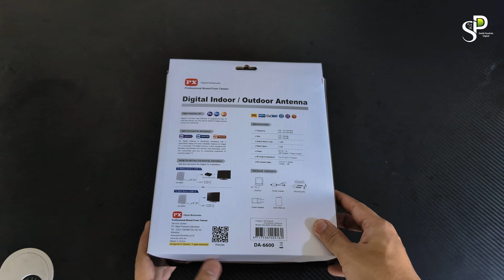Antena TV Digital Indoor Outdoor Terbaru Dari PX | Review Antena PX DA-6600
Antena TV Digital Indoor Outdoor Terbaru Dari PX | Review Antena PX DA-6600, Hari ini kita akan mereview antena hybrid terbaru dari px yang bentuknya kecil dan menarik ini, namun setelah ditest hasilnya diluar dugaan, penasaran dengan peformanya, Tonton video ini sampai habis

Daftar Binance (Kamu dapat Bonus Rebate $100)
Daftar OKX (AI Trading Crypto)

Dukung SPD dengan Like Komentar dan Share yah. Terimakasih.

Order Pasang Parabola & Antena TV Digital